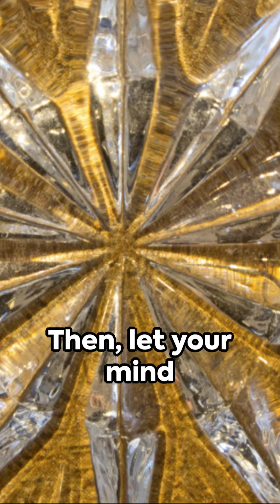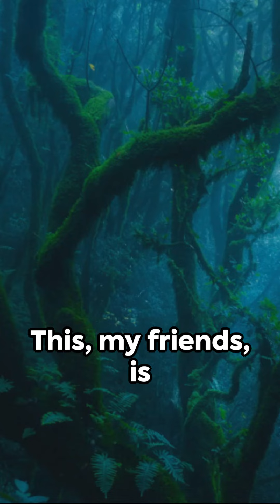Tales of Crystals & Dragons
Welcome to Crystal Seekers!  Unearth the mystique of crystals by delving into their history, elemental and healing properties.